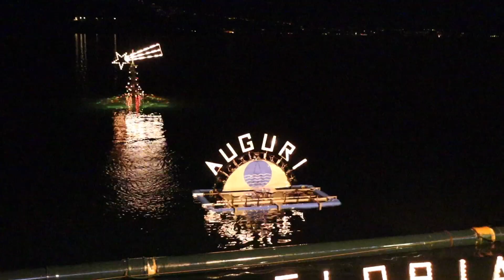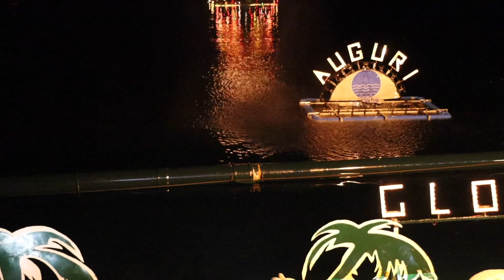Presepe Sommerso Laveno Mombello 30 Dec 22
The sucken presepe at Laveno Mombello, Presepe Sommerso Laveno Mombello. Best seen in the dark and after christmas. A great place to visit after the festive celebrations.